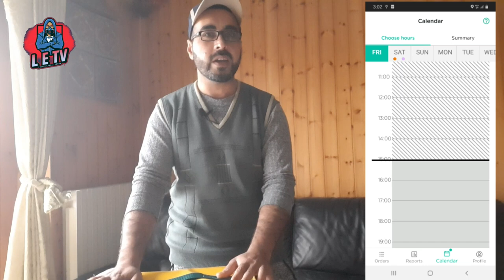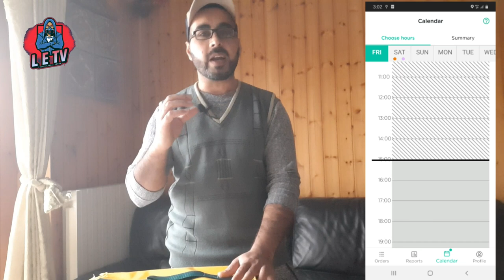How to work with Glovo and how much money you will get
( L E Tv )
You will get to see short films on this channel.
Entertainment videos
Drama comedy
Vlogs Video made in Italy and Europe
Punjabi hindi urdu funny videos
And do not forget to press the button of the bull

If you want to communicate with us

Tiktok Name--- .  ranaluqman107